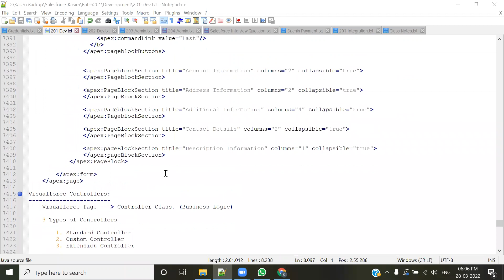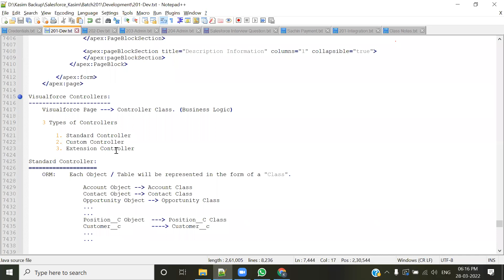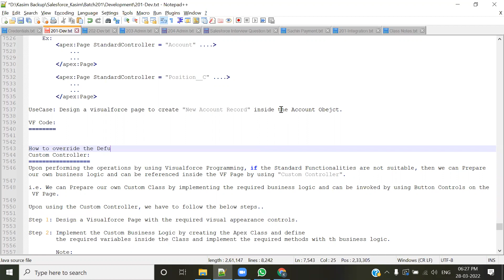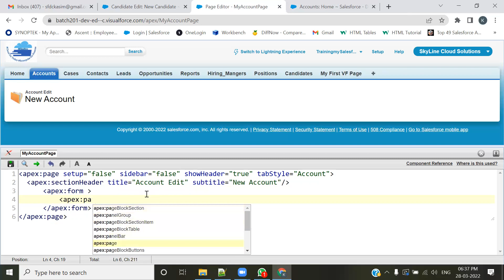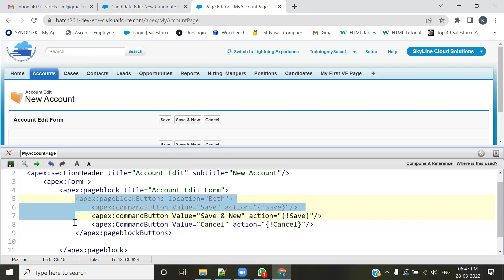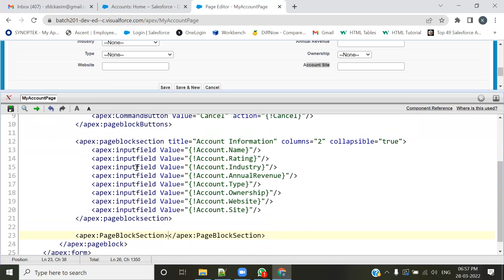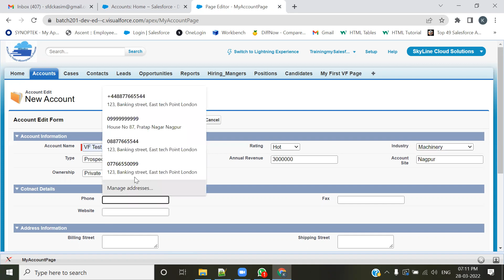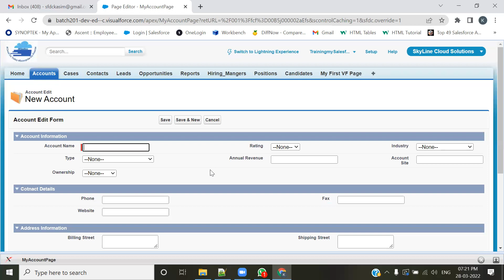Session51 what is Standard Controller in visualforce page || Standard Controller invisualforce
About This Video :
Session51 what is Standard Controller in visualforce page || Standard Controller in visualforce

learn salesforce
salesforce training
how to learn salesforce
salesforce
salesforce tutorial
what is salesforce
salesforce crm
salesforce training videos for beginners
salesforce certification
how to become salesforce developer
introduction to salesforce
salesforce administrato
salesforce developer
how to use salesforce
salesforce for beginners
salesforce training videos
salesforce admin
salesforce lightning,salesforce lightning tutorial,salesforce,learn
salesforce lightning training
salesforce lightning demo
what is salesforce lightning
salesforce lightning training videos for beginners
salesforce lightning tutorial for beginners
salesforce lightning components
lightning development - lightning component framework - lightning web components - aura

Why should you watch this Salesforce tutorial?

Salesforce is a cloud based platform which has transformed how companies have changed the ways to connect, build meaningful and lasting bond with the customers, identify their needs and address problems faster and deploy apps that are customer focused. We are offering the top Salesforce tutorial that can be watched by anybody to learn Salesforce.

Why Salesforce is important?

Salesforce is the most widely used CRM software in the world. It is accessible via the cloud platform and available on any device. Thanks to this and extensive set of features for entire sales, marketing and customer relationship life cycle there is increased demand for Salesforce developer and Salesforce administration professionals.

Why should you opt for a Salesforce career?

Customer Relationship Management is growing at a torrid pace as companies big and small are embracing CRM tools in order to make sense of their sales leads and cater to their customers in a better way with the upshot of earning more revenues. Also it is a fact that Salesforce Developer in United States can earn $1,00,000 – indeed.com.

Live            :- India, Maharastra